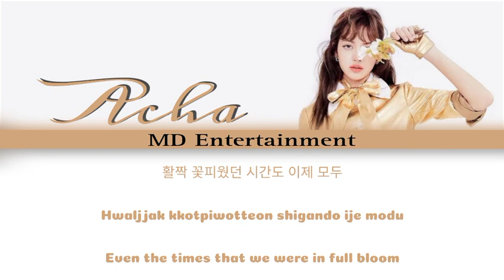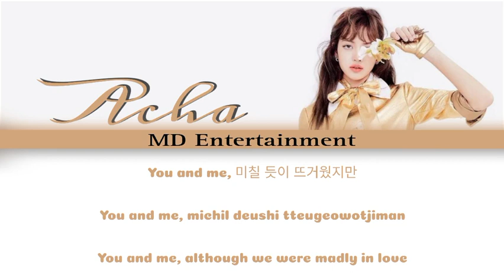JISOO | BLACKPINK | FLOWER | COVER | ACHA | VALENTINA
Special Hot Comeback Solo Acha of Valentina

Original by Jisoo of BLACKPINK from YG Entertainment
Covered by Acha of Valentina from MD Entertainment